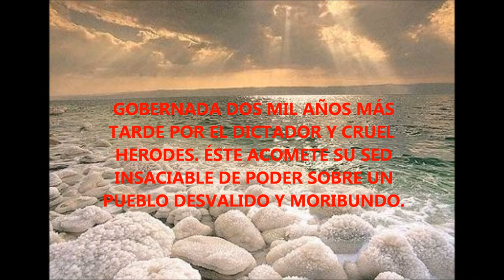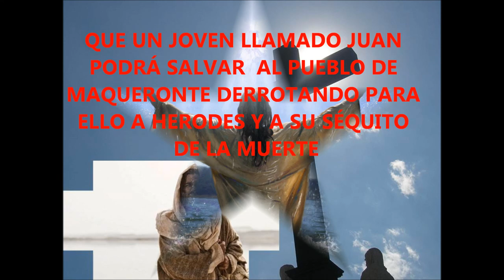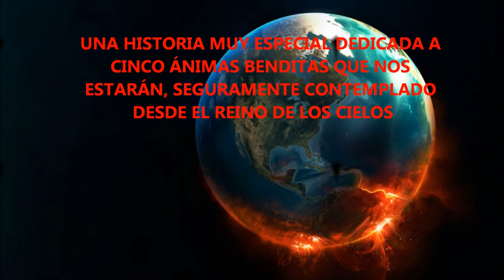BOOK TRAILER DE LA NOVELA MAQUERONTE AÑO 2030 EL PRINCIPIO DEL FIN. (BOOK TRAILER NO OFICIAL).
El escritor benalmadense Marcos Antonio López Zaragoza presenta el book trailer de su novela "Maqueronte Año 2030 el Principio del Fin", publicada por la Editorial Universo en 2014. Una novela inolvidable que transgrede la ficción.(Book trailer no oficial).